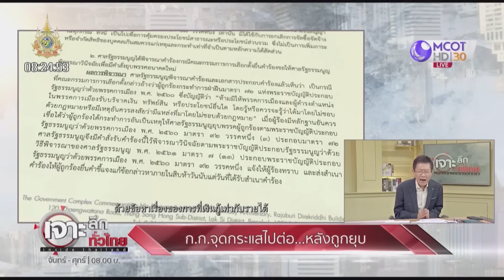ก้าวไกลจุดกระแสไปต่อ...หลังถูกยุบ | เจาะลึกทั่วไทย | 30 ก.ค. 67